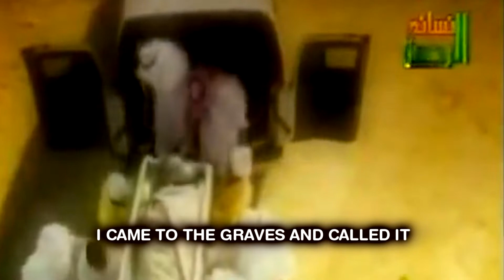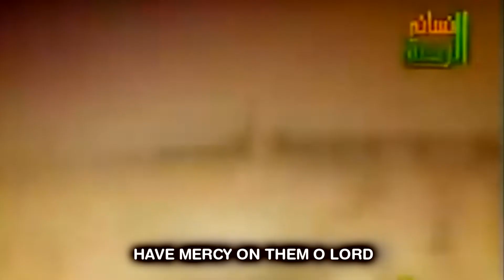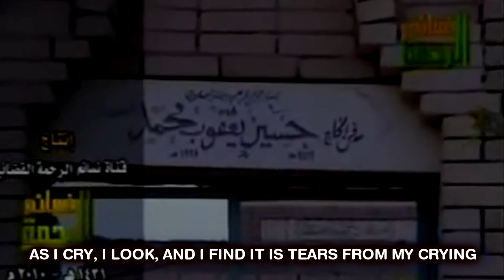What Have You Prepared For That Day?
What Have You Prepared For That Day. Allaah says in the Qur’aan: “Everyone shall taste death. And only on the Day of Resurrection shall you be paid your wages in full. And whoever is removed away from the Fire and admitted to Paradise, he indeed is successful. The life of this world is only the enjoyment of deception.” (al-‘Imraan, 185)

Can you imagine the moment of the Day of Judgement when Allah Himself will come with the angels, and Paradise and Hell will be brought forward? And your Lord comes with the angels in rows. [Quran, 89:22]

You know that you will soon stand before Him, personally, one by one, to be judged. People are divided into two categories: 1). people with bright faces, due to their happiness, standing there looking at their Lord, and 2). people with darkened faces, due to their bad deeds. [Some] faces, that Day, will be radiant, looking at their Lord.  And [some] faces, that Day, will be contorted, expecting that there will be done to them [something] backbreaking. [Quran, 75:22-25]

Start thinking about yourself standing there . . .

If you get your book (of deeds) in your right hand, you will go to Paradise, and may Allah make us one of them. If you receive your book in your left hand you will go to the Hellfire; may Allah save us.

Apart from your book of deeds there will be more witnesses for you on the day. Let’s learn a preparation lesson from each of them, inshaa’Allah!

1. Add good things to the book of your deeds.
Allah ‘azza wa jall continues in surah Al-Kahf, the surah which is a sunnah to read on Friday, the day the Resurrection will occur: And the record [of deeds] will be placed [open], and you will see the criminals fearful of that within it, and they will say, “Oh, woe to us! What is this book that leaves nothing small or great except that it has enumerated it?” And they will find what they did present [before them]. And your Lord does injustice to no one. [Quran 18:49]

The Prophet salallahu alayhi wa sallam said: The first thing the people will be accountable for on the Day of Judgment is prayer, Allah will say to His angels : ‘Look at my servants prayers. Were they complete or not?’ If they were complete it will be written as complete. If they were not fully complete Allah will say: ‘See if my servant has voluntary prayers, if he has them Allah will say: Complete his obligatory prayers shortage with his voluntary prayers.’ Then the rest of his deeds will be dealt with in the same manner. [Ahmad, Abu Dawood, An-Nasaa’i, Al-Haakim]

Action: Make it your priority to pray your five daily prayers on time and learn to understand whatever you recite in them to increase your khushoo. Remember this hadith and let it motivate you to do those extra sunnah prayers.

2. Use those limbs wisely. This Day, We shall seal up their mouths, and their hands will speak to Us, and their legs will bear witness to what they used to earn. [Quran, 36:65]

Action: Be aware of how you use your limbs. When you are about to go to a place with forbidden (haraam) activities, remember this moment when your actual legs will tell Allah ‘azza wa jall. When you are about to touch something haraam, whether it be your tablet to listen to music, or your remote control to watch something forbidden, think of the moment your hands will reveal you, while in the world you might have been able to keep it behind closed doors.

Please visit my pages, i regularly update them with great content.
If you like and you benefited from the lessons and you would like assist us please support us through paypal or pateron, this is your chance!  The donations will go to Transcribers And Translators i hired recently to assist me with the work..
Jazaka Allahu Khair!

Make sure not to miss a single video from AdamDawah!

It take me lot of time to edit the videos and TRANSLATE those lectures!
Please SHARE so others may benefit as well In shaa`Allah.

are you prepared to die, meeting god, end of life, how to prepare for the day of judgment, islamic reminder, good deeds for the afterlife,